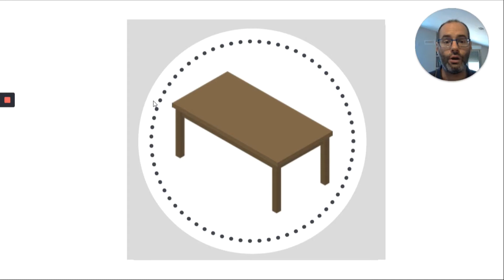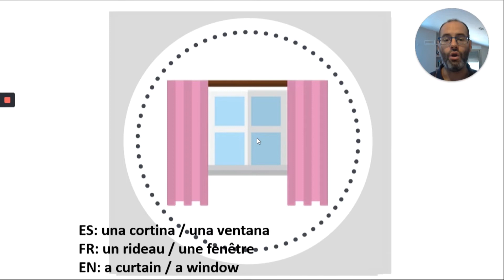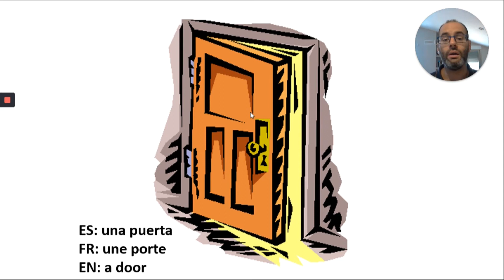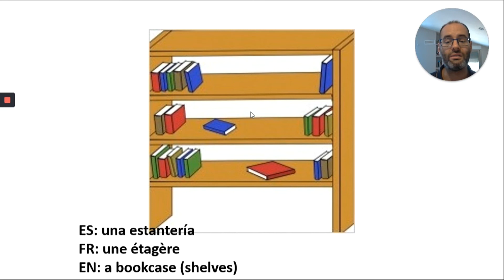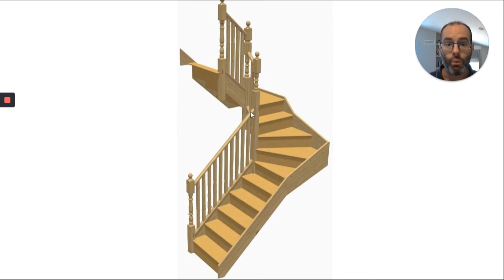Aprender francés – explicación – 12a – muebles + objetos: el salón (meubles + objets : le séjour)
Contenido - contenu:
meubles + objets (basique + le séjour) = muebles + objetos (basico + el salón)

une table = una mesa
une lampe = una lámpara
une fenêtre = una ventana
des rideaux = cortinas
une chaise = una silla
un fauteuil = un sillón
un canapé = un sofá
une télévision / une télé = una televisión
une porte = una puerta
un tapis = una alfombra
un bureau = un escritorio
une étagère = una estantería
les escaliers = las escaleras
une cheminée = una chimenea

- Aprendizaje de idiomas – clase de francés: Se explica lo que han aprendido los niños en los vídeos correspondientes.
- Apprentissage de langues – cours de français : On explique ce que les enfants ont appris dans les vidéos correspondantes.